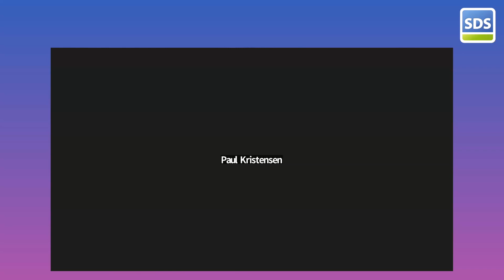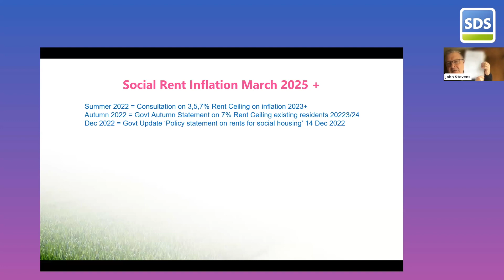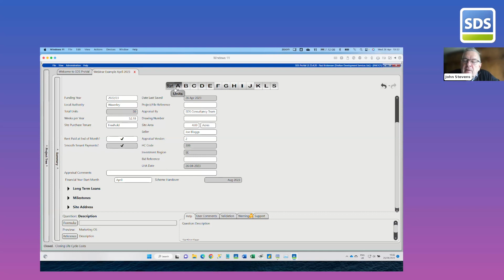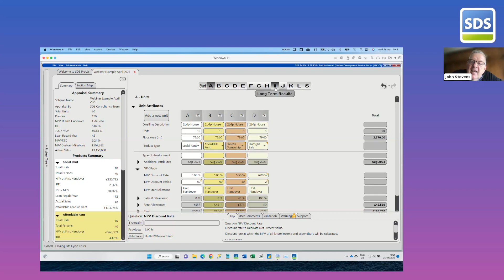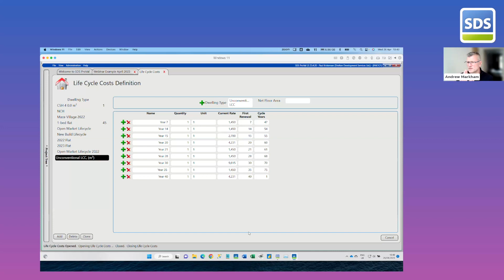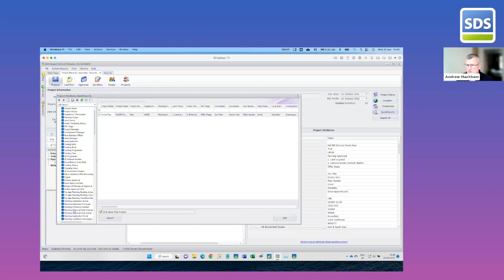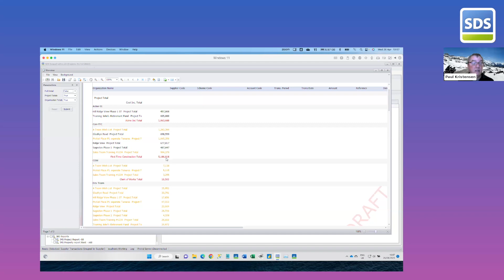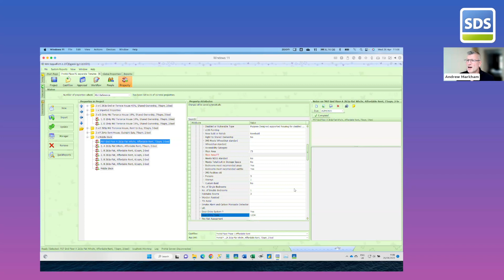ProVal and Sequel Top Tips & Tricks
Recording of SDS Webinar that took place on 26th April 2023. Hosted by Andrew Markham, Lead Consultant John Stevens and Technical Manager Paul Kristensen shared their ProVal and Sequel Top Tips & Tricks.